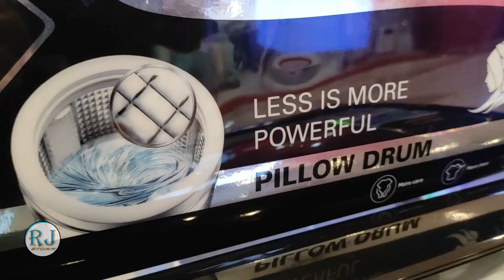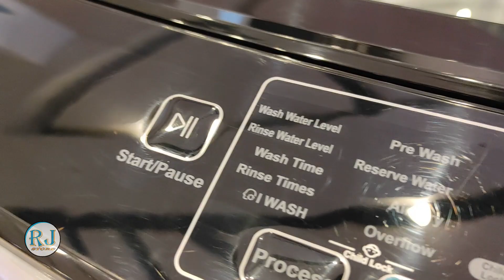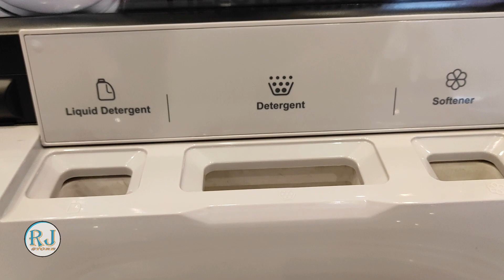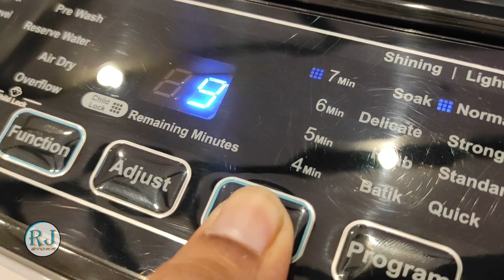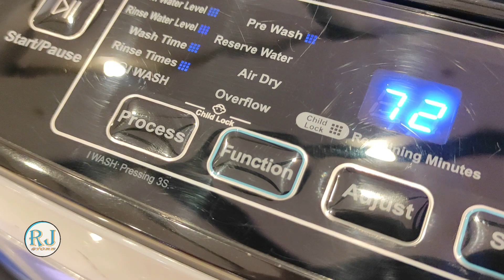Top Loading Murah gaeesss Aqua AQW-710DD Kapasitas 7 Kg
Butuh Trakteeran biar lebih semangat gesss

Terima Kasih